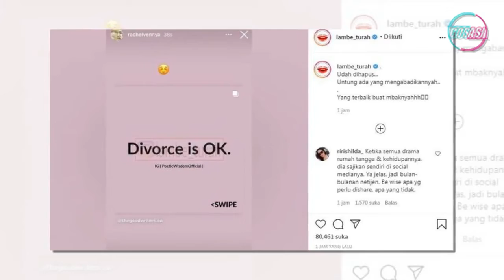RUMAH TANGGA RACHEL VENNYA DAN SUAMI DIKABARKAN RETAK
Belum diketahui, tulisan tersebut ditujulan kepada siapa. Namun netizen menduga hubungan rumah tangga Rachel Vennya dengan suaminya, Niko Al Hakim tengah retak.

Tonton Juga:
TERUNGKAP !! Nindy Ayunda Ternyata Pernah Mendadak Kabur ke Apartemen Boyong Anak dan ART